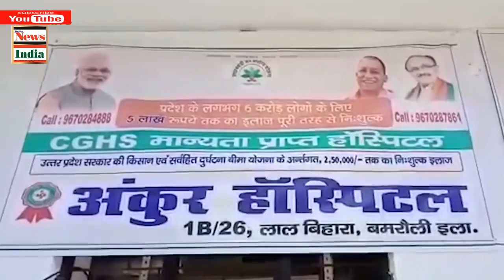प्रधानमंत्री जन आरोग्य योजना से वाराणसी की आशा देवी को मिला लाभ